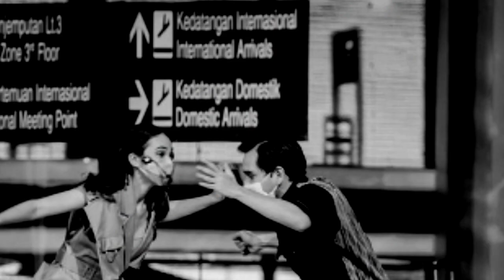TERBARU NIH MAK// SHAFIRA KANGEN, RANGGA AZOF DAN HAICO VDV AKAN BERTEMU DALAM WAKTU DEKAT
Selamat Datang Di F TIVI Yang Membahas Tentang Selebritis Indonesia